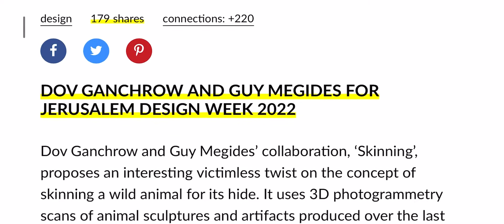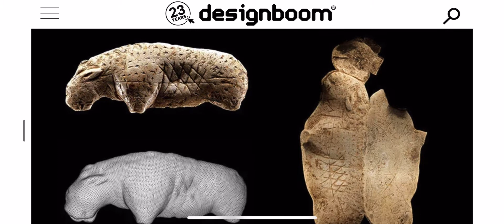article in the design-boom magazine